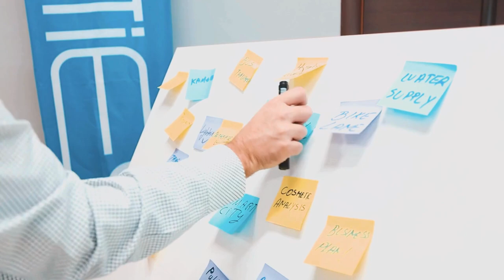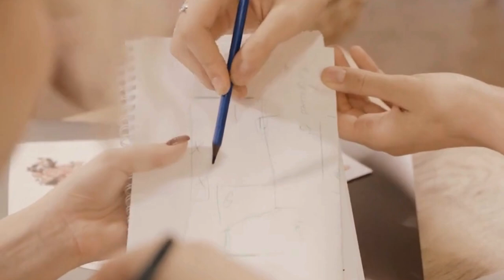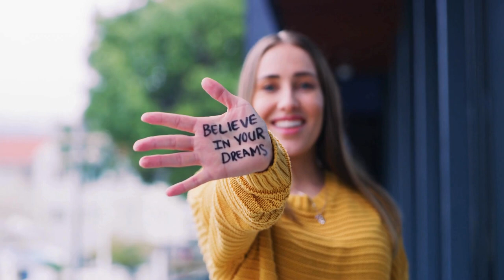HOW TO TURN FAILURE INTO SUCCESS (BORN TO WIN)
Born to win channel brings this powerful video, how to turn failure into success motivational talk. Dr. Myles Munroe's powerful talk will definitely changes us into a new being. Everything is possible for those who put their trust in themselves. we have a purpose to live, move and have our being. we are called to achieve great things. Let's be motivated everyday.
special thanks and credit to Myles Munroe and Canva editor.